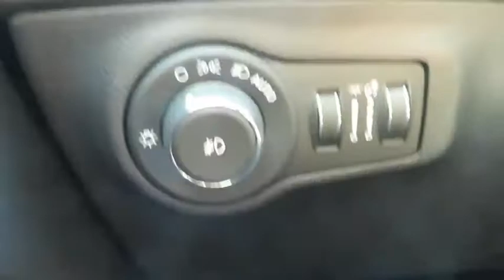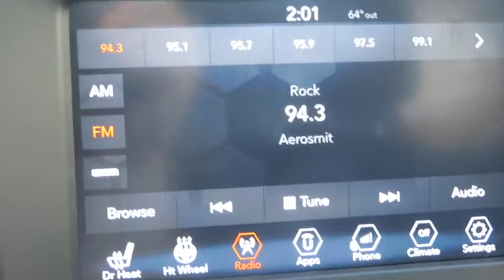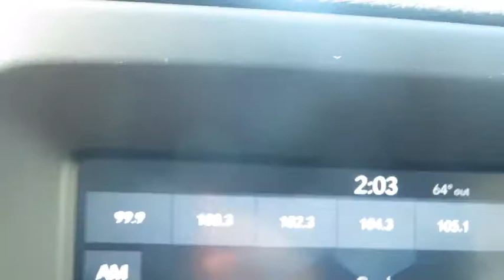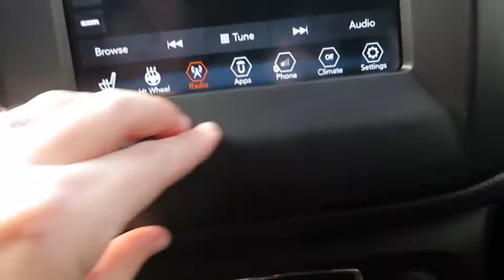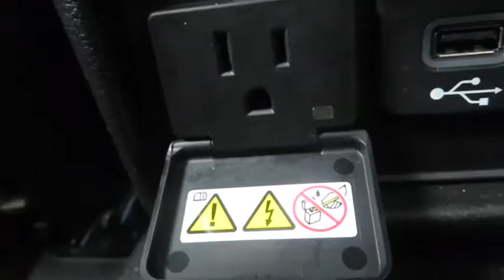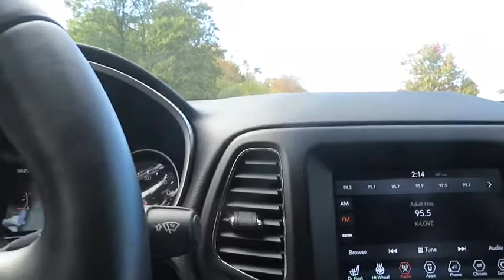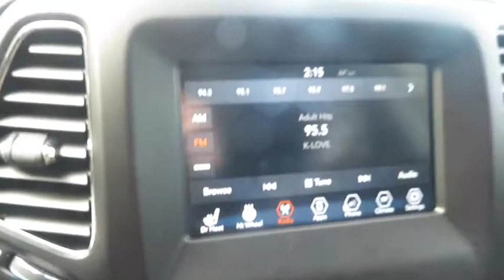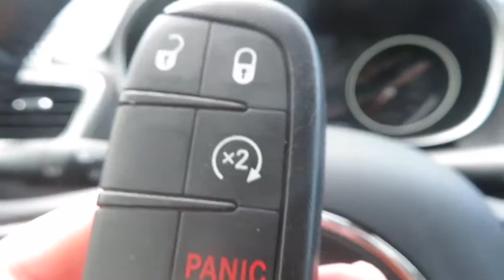One Year With A NEW Jeep, Thoughts?🤔 l Car Review Vlog